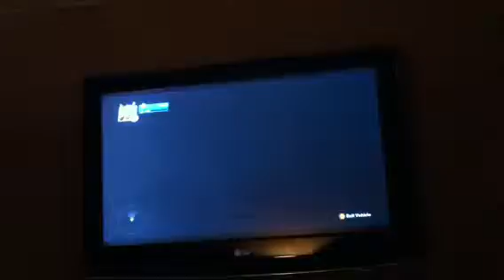Disney infinity 2.0: Worst driver EVER!! W/DeadSquidNose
Hope you all enjoy seeing the worst driver ever!!